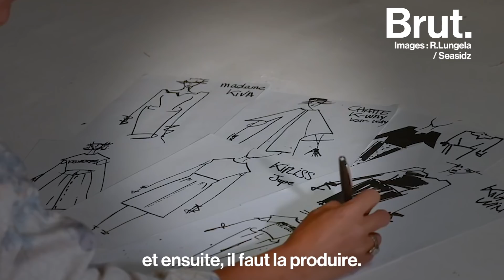"Les Récupérables" s'engagent pour une mode responsable à tous niveaux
Un tee-shirt à 2 euros, ça ne peut pas exister à moins d’être un désastre écologie, sans parler du bafouement des droits humains."

Avec Les Récupérables., la créatrice Anaïs Dautais Warmel s’engage a créer une mode responsable. Dans son atelier, ça se passe comme ça.